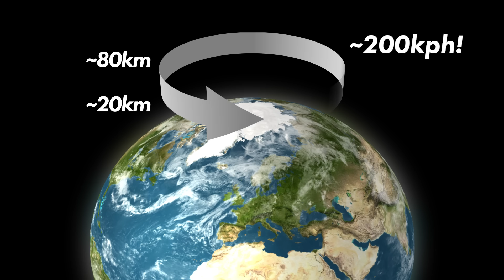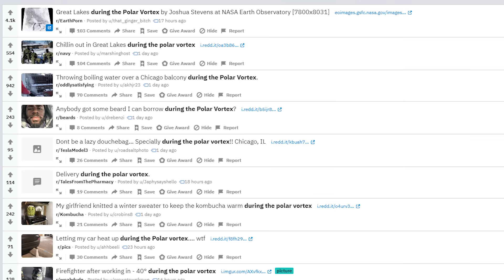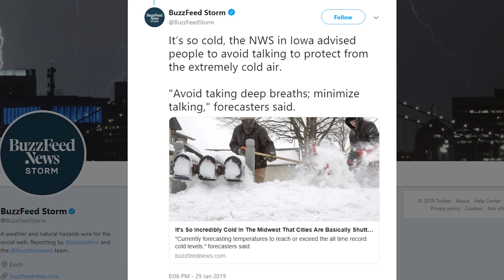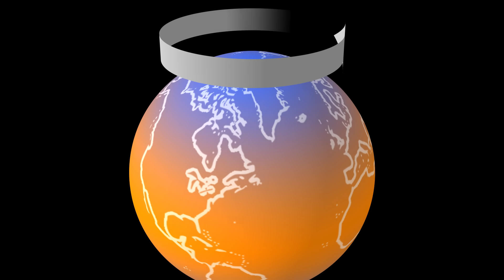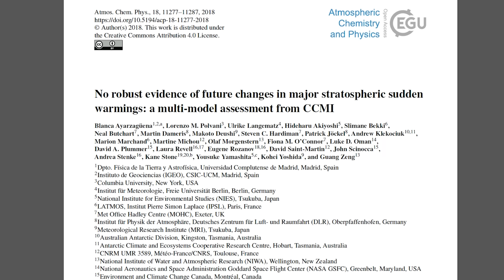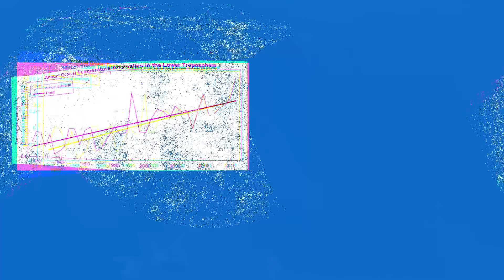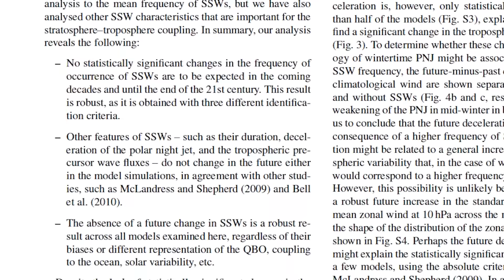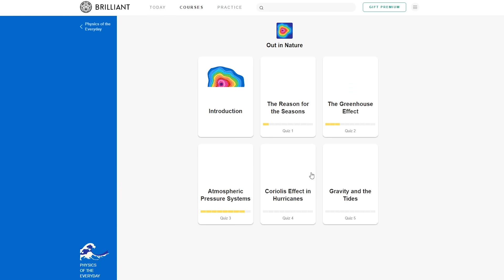Is the polar vortex caused by climate change?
The answer may surprise you! As might the courses on Brilliant

Recently the media has been abuzz with talk of the 'polar vortex' which they describe as being an outbreak of cold air over the United States and Canada. In this video I break down what the polar vortex is and isn't, talk about why it's suddenly so extremely cold, and ask whether this weather was caused by climate change.

I'd like to stress that this video is specifically looking at a) what the polar vortex exactly is, and b) whether the vortex is experiencing sudden warmings more frequently under climate change. There are however, as I hint in the video, multiple factors forcing all events in the atmosphere, including the current cold snap. The jet stream is ultimately the main mechanism (as forced by the sudden warming) and the effect of climate change on the jet stream itself is still debated. See for example this thread from Dr Amy Butler The conclusion that I draw on this video is perhaps phrased too generally - in my opinion the SSW, which was a significant factor in the current cold snap, was not made more likely by climate change. There of course remains the possibility that other forcing factors, such as the long-term average strength of the jet stream, *were* altered by climate change to make the cold snap more likely. Again this is just my personal opinion, and I encourage informed debate in the comments!

REFERENCES:
(1) Wind on 10hPa surface. Created using the excellent
(2) I will concede that there is a certain degree of ambiguity in the literature about the term 'polar vortex', with some referring to the low pressure system in the stratosphere using the term. Most however use the term to refer to the circulation itself, sometimes also called the polar night jet. It is however NOT a surface or even tropospheric phenomenon.
(9) As I say in my interjection, there is evidence to suggest that the jet stream is meandering more due to a warmer Arctic, though that's not the focus of this video. Remember that for simplicity I'm only focusing on the influence of the SSW! See e.g. Francis and Vavrus, 2015.
(11) Note that I'm not saying stratospheric cooling is why tropospheric warming is not affecting the vortex! I'm simply using this as an example of how two contributing factors to the dynamics can be forced in opposite directions by climate change.

II

II